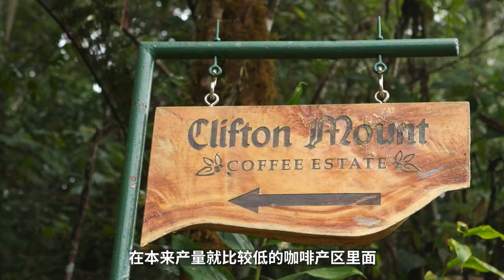【科普向】瑰夏如何代替蓝山，变成了咖啡馆的明星咖啡？| 牛小咖MumaMoo